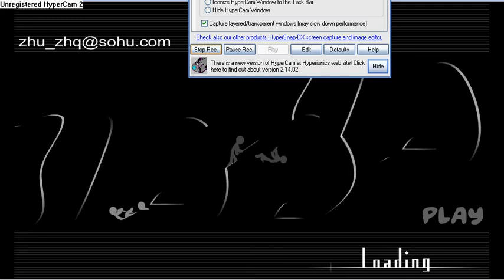fighting stick figures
i didnt make this acually but i had to put it on youtube though